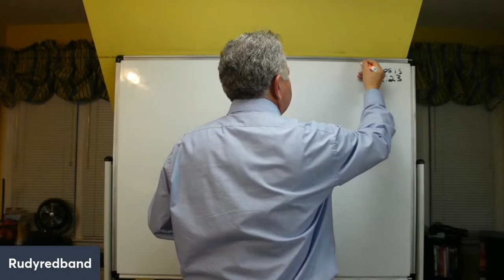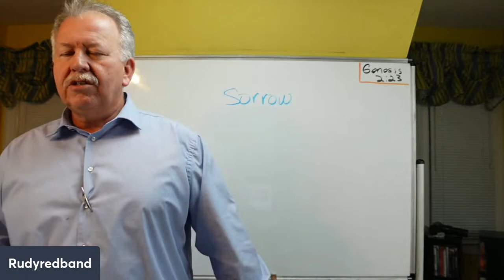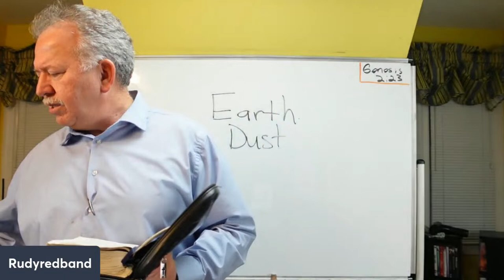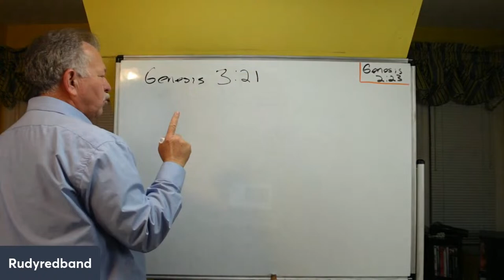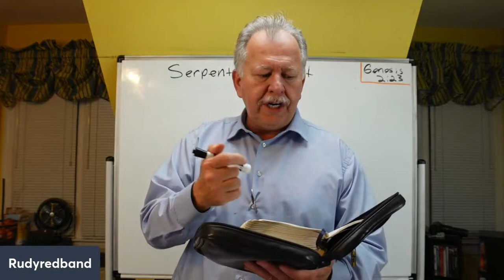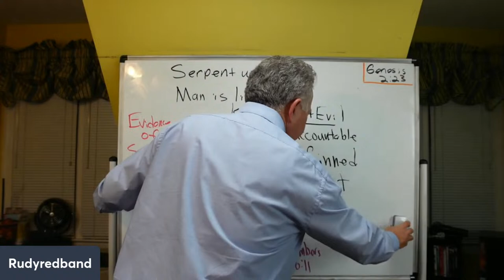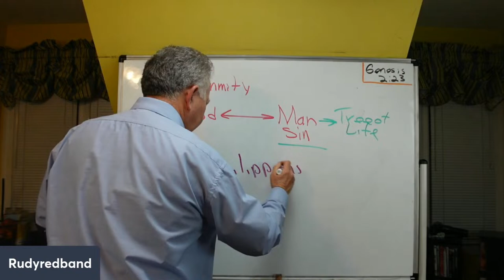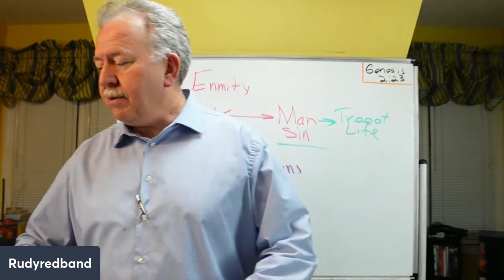Genesis 3:19 - Bible Study - 3/26/2024